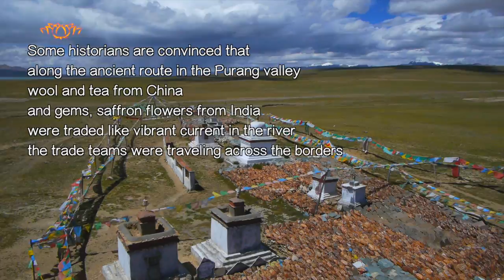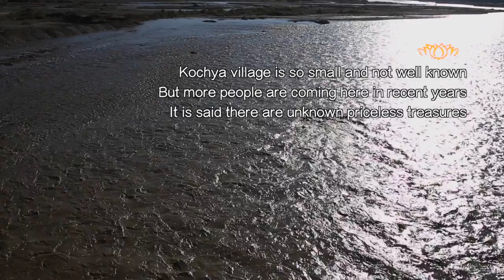Purang Costume in Ngari/ Purang County-Ngari